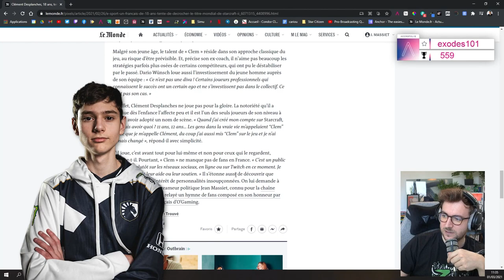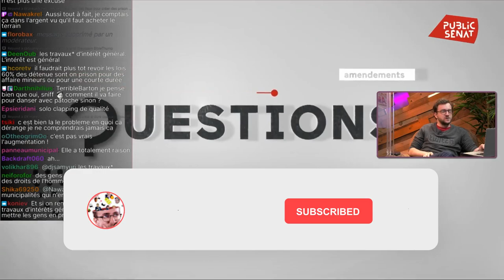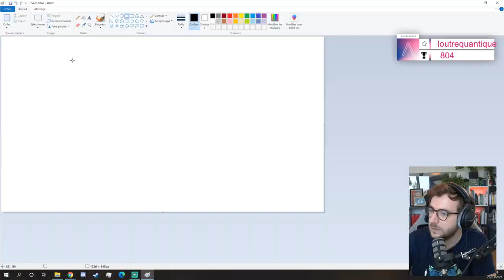LE PEN BOUDE SAMUEL ETIENNE - Jean Massiet Best Of #6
Discussion avec Samuel Etienne, travaux et variant breton : voici le sixième best of de la chaîne !

Un grand merci à l’équipe de dérushage : Arrow, Cent, Chafo, Emerick, Julie, Lacadieu et sorbioux.

Musiques utilisées :
A Hat in Time OST - Train Rush
Tokyo Music Walker - Ordinary Days
Super Mario 3D World - Super Bell Hill
Pokemon XY - How About a Song? “Jubilife Clinic”
Super Mario Party - Fruit Forecast
Odd Chap - Day & Night